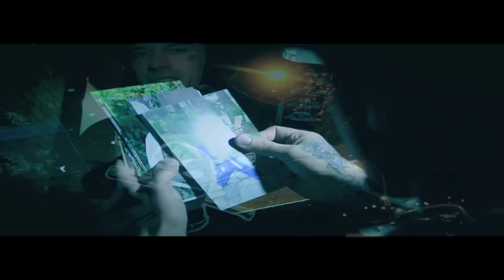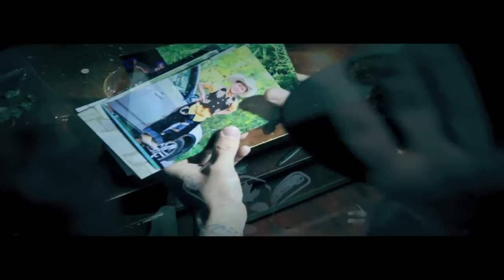PRADA WEST - "Cold World" - (OFFICIAL VIDEO)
Solo track by PRADA WEST
S/O to everyone who took part in the making of this video.
ARTIST: Prada West
PRODUCER: Anno Domini Productions
SHOT&EDITED: DTG Films